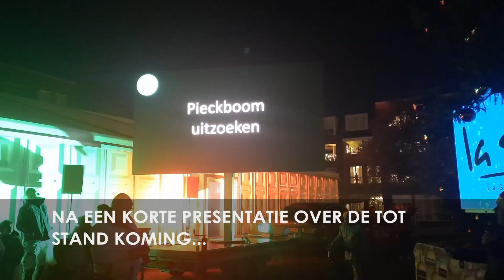Grote kerstboom op Anton Pieckplein feestelijk aangezet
De grote kerstboom op het Anton Pieckplein in Kaatsheuvel is feestelijk aangezet.